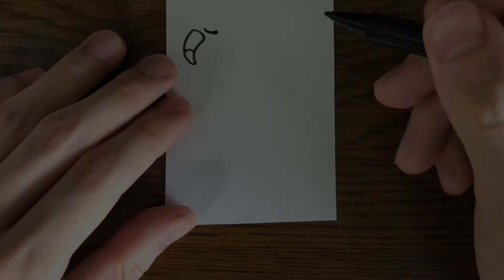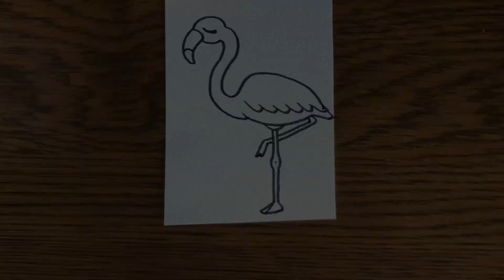フラミンゴの描き方【鳥のイラスト・簡単イラスト】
今回はフラミンゴを描いてみました。個人的に満足な仕上がりです。

★使用画材★
三菱サインペンリブ
色鉛筆 (何でもいいです)
白色ボールペン
maruman スケッチブックの切れ端